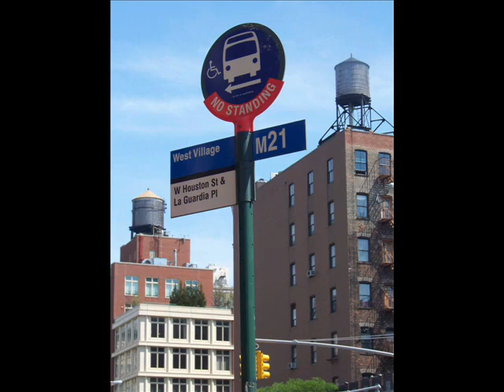On West Greenwich Village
Part 2 of  a Spring sojourn through New York's West Village on a gorgeous Friday.
New York my kind of town New York. Earl Klugh's "Every Moment With You"_MBB